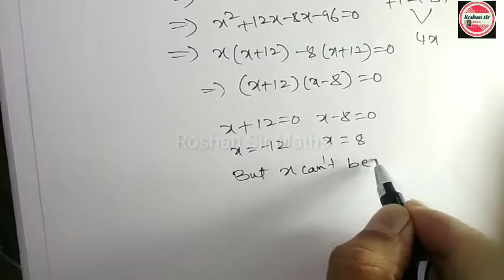10th class SSC,CBSE (QUADRATIC EQUATIONS)Ex:5.2Q.No(7)llft: Roshan Sir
In this video I've explained Quadratic equations
Quadratic equations
10th maths
10th telugu